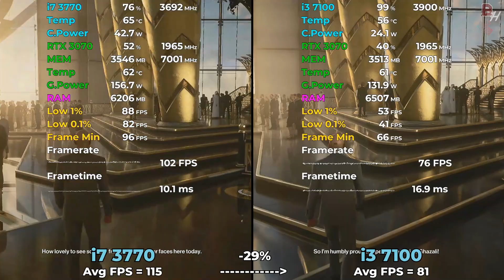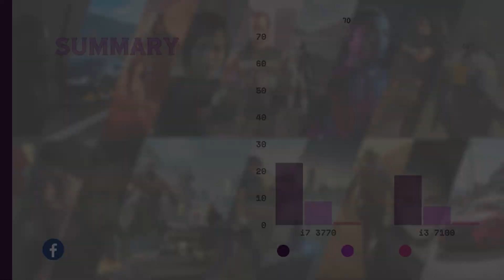i7 3770 vs i3 7100 Tested in 14 Games (2024) | 1080p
Timestamps
00:00 i7 3770 vs i3 7100 Horizon Forbidden West
01:00 i7 3770 vs i3 7100 GTA 5
01:46 i7 3770 vs i3 7100 Cyberpunk 2077
02:44 i7 3770 vs i3 7100 The Last of Us Part 1
03:37 i7 3770 vs i3 7100 Resident Evil 4 Remake
04:32 i7 3770 vs i3 7100 A Plague Tale Requiem
05:37 i7 3770 vs i3 7100 Red Dead Redemption 2
06:28 i7 3770 vs i3 7100 Hitman 3
07:23 i7 3770 vs i3 7100 Forza Horizon 5
08:18 i7 3770 vs i3 7100 Starfield
09:09 i7 3770 vs i3 7100 Hogwarts Legacy
10:03 i7 3770 vs i3 7100 Spiderman Miles Morales
10:54 i7 3770 vs i3 7100 God of War
11:48 i7 3770 vs i3 7100 Days Gone
12:51 Summary

Ram - 16GB Corsair Vengence 1600mhz CL 9